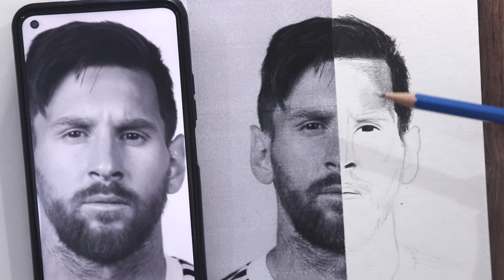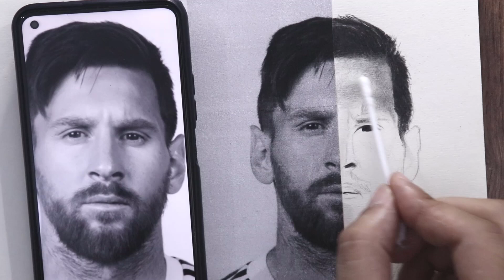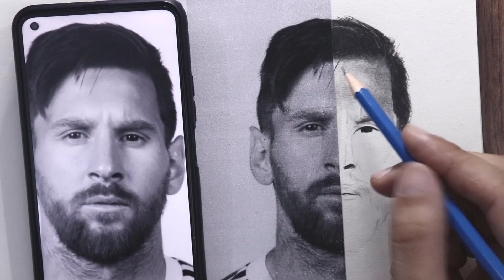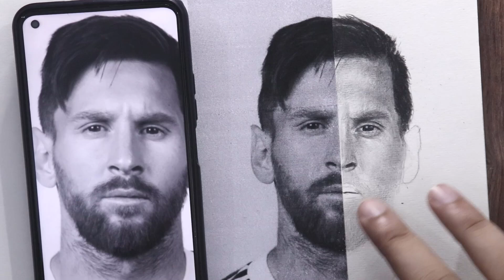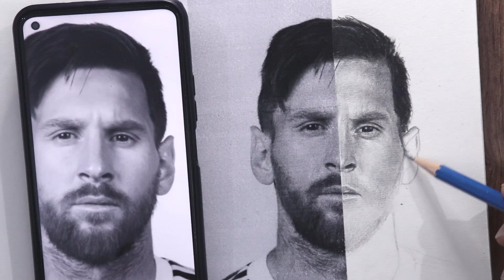تحدي الرسم باليد ضد الطابعة | أسرار مهمة لتظليل الوجه بالرصاص خطوة بخطوة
في هذا الدرس سنتعلم خطوات تظليل البورتريه باقلام الرصاص خطوة بخطوة , تجربة لرسم لاعب كرة القدم ليونيل ميسي , في تحدي جديد من نوعة , تجربة لتظليل نصف البورتريه باستخدام الاقلام الرصاص والنص الآخر يكون مطبوع , ونرى النتيجة النهائية
الأقلام المستخدمة في الدرس : أقلام رصاص ماركة استدلر الالماني درجات HB  و 2B  وقلم رصاص ماركة فابر كاستل الالماني درجة 2H  وقلم الوان خشبي اسود ماركة فابر كاستل .
للحجز والإشتراك في دورات تعليم الرسم الأونلاين التفاعلية لتطور مستواك في الرسم من الصفر وحتى الإحتراف وتشمل :
- شرح بشكل تفصيلي وفي محاضرات منظمة
- متابعة طوال فترة الكورس وبعد الكورس
- مشاهدة المحاضرات في بث مباشر أو بأي وقت مناسب لك
- تصحيح أخطاء بعد كل محاضرة للتركيز على نقاط الضعف وضمان تطور المستوى
- الإشتراك متاح لأي دولة في العالم
- الكورسات مستمرة طوال العام